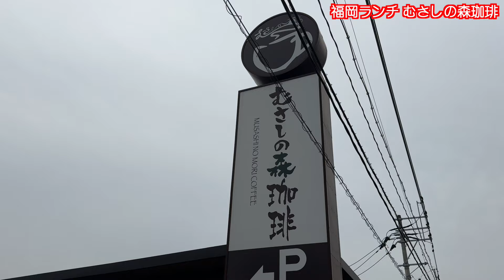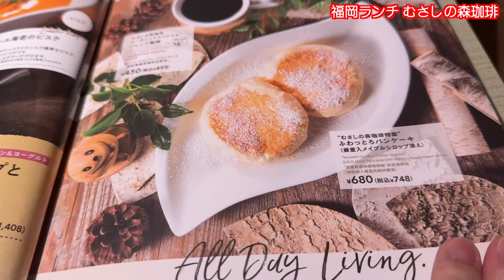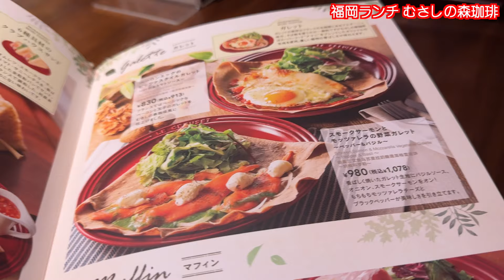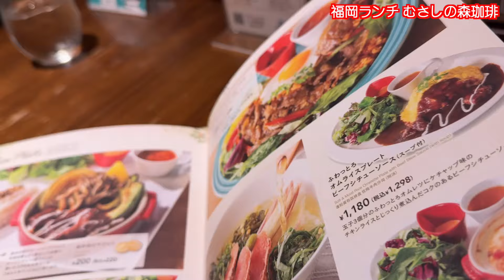【福岡ランチ むさしの森珈琲】ふわふわパンケーキ 鳥栖市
むさしの森珈琲　鳥栖古賀町店

鳥栖プレミアムアウトレットから車で約４分の場所にあるカフェ
すかいらーく系列のカフェで、国内だけでなく海外でも展開している人気のカフェです
鳥栖古賀町店は、県道17号線沿いにあります
広い店内には、ソファが置いてありゆったりと過ごせる雰囲気です
店内にはお一人用石もあるので、一人できても家族友達と来ても楽しめると思います
食事のメニューからスイーツ、ドリンクも豊富に揃っています

住所　佐賀県鳥栖市古賀町525−1
営業時間　月曜から金曜9時から22時、土日祝日7時から22時

鳥栖駅からむさしの森珈琲まで

鳥栖駅前バス停から「下野行（西鉄バス佐賀　文化会館JR麓駅）」に乗車（約7分）
バス停「野田」で下車、ここから徒歩約18分
合計26分